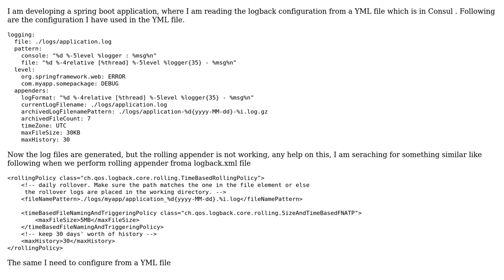spring boot logback rolling file append-er not working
With thanks & praise to God, and with thanks to the many people who have made this project possible! You are responsible for your own actions.